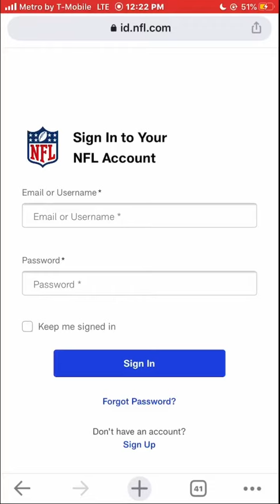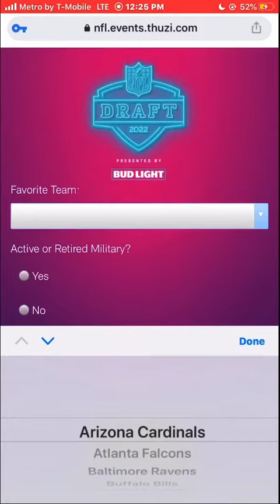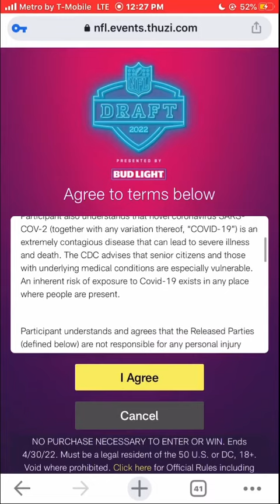How to attend the 2022 NFL Draft Experience in Las Vegas (April 2022)